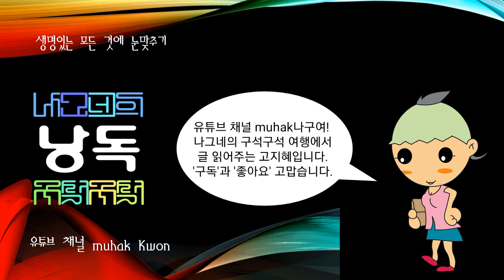과잉적응증후군(사회생활, 특히 직장이나 업무상의 생활에 지나치게 몰두하고 자신의 개인적 생활을 희생하여 나타나는 마음의 병리현상(病理現象), 슈퍼우먼증후군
사회생활, 특히 직장이나 업무상의 생활에 지나치게 몰두하고 자신의 개인적 생활을 희생하여 나타나는 마음의 병리현상(病理現象)

사회생활을 안전하고 뜻있게 영위하려면 적절한 적응이 필요하지만, 적응 그 자체는 수단이지 목적이 아니다. 적응을 통한 자신의 내면적 충족이나 자기실현이 가능해질 때만 비로소 적응은 그 목적을 이루게 된다. 그런데 일부 사람들 중에는 적응자체를 목적으로 삼게 됨으로써 이러한 증세에 빠지게 된다. 그 결과, ① 본래 자신의 내면적 목표나 욕구가 어디에 있었는가를 잊게 되며, ② 문득 자신을 돌아보면, 직장에서의 인간관계나 업무 이외의 사생활이나 가정생활이 희생되어 있으며, ③ 심신의 스트레스가 되어 심신증(心身症)이 자주 일어나며, ④ 갑자기 여태껏 헌신해온 대상과 자신과의 일체감을 잃거나 일에 대한 좌절감으로 우울증 ·불안 ·초조 등이 나타난다.

엘리트를 지향하는 직업여성들에게서 볼 수 있는 스트레스 증후군

처음 미국에서 이러한 증후군이 나타났고, 이어 각국에서도 볼 수 있게 되었다. 우아한 몸매, 충실한 사생활, 뛰어난 사무처리 등의 이면에 현기증 ·호흡곤란 ·허탈감 등의 여러 증세를 보인다. 이 이름을 붙인 미국의 정신신경학자 M.슈비츠에 의하면 여성이 아내 ·어머니 ·직업인 ·이웃의 역할을 완벽하게 해내려는 나머지 모든 것을 떠맡게 된 결과라고 한다.